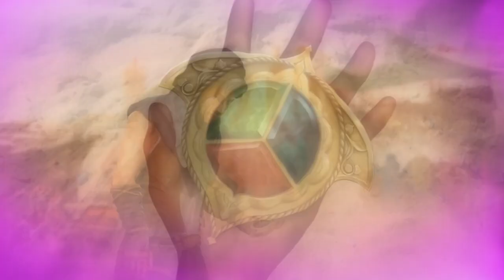Persian Nights: Sands of Wonders Console Trailer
In the absence of a mortally ill king, the Grand Vizier Zaved rules the kingdom with an iron fist, while a mysterious plague casts a dark shadow on the people of Persia. The young apothecary Tara decides do conduct her own investigation and discover the cause of the illnes before it's too late.